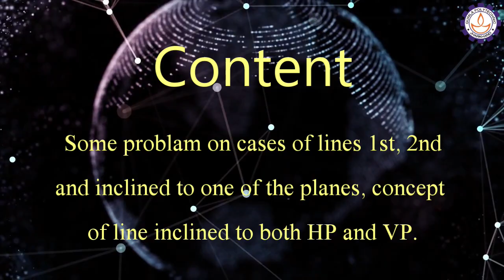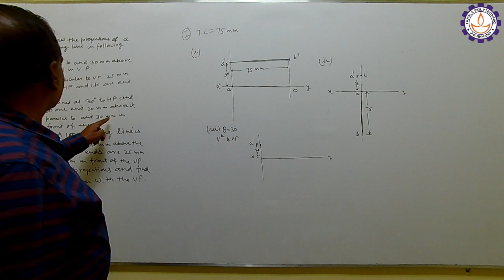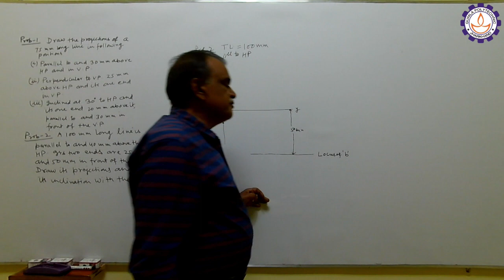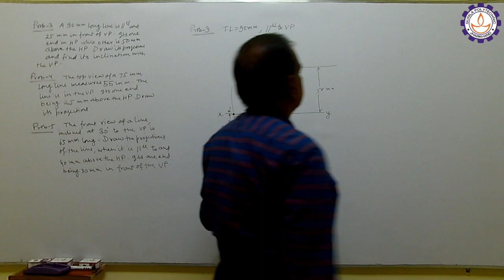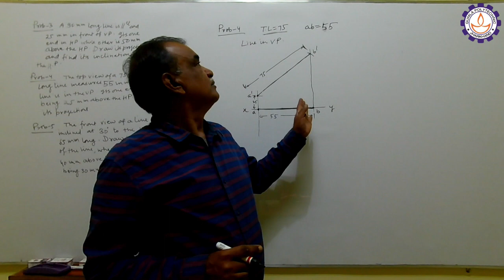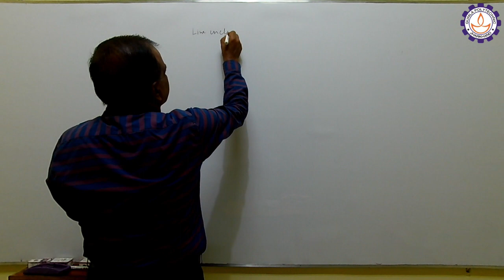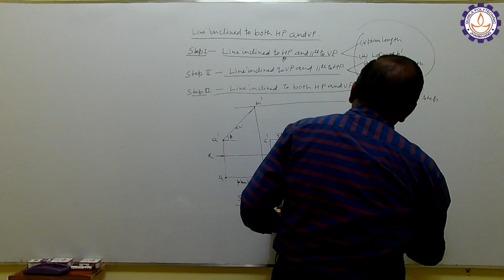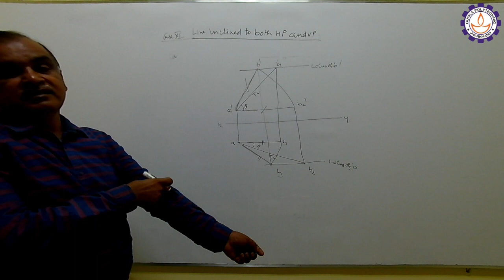Engineering Graphics I - Chapter 04 - Lecture 02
As per JUT Syllabus
Gumla Polytechnic, Jharkhand